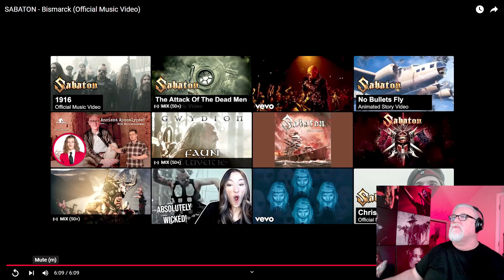SINK THE BISMARCK! SABATON NAILS IT! A Pentagenarian Reaction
At 47,200 TONS, the Bismarck was the largest and most advanced Battleship the world had ever seen... but from the day it was launched, it was already in the process of being rendered the poster child of and outmoded form of naval combat by the advent of the Aircraft Carrier. Sabaton does a great job of bringing the might and tragedy of this ship into perspective.
-The Petagenarian

Are you, or do you know someone that is, between the ages of 49 and 59? Having a hard time finding the perfect present for yourself or the old rocker in your life?

Official Pentagenarian Rocker Gear!